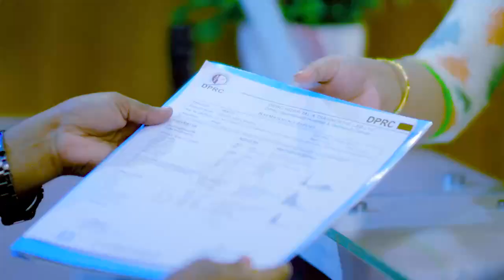ঘাড় ও কোমর ব্যথা অল্প দিনেই সুস্থ | Neck & Back Pain Best Treatment | PLID & PID Treatment